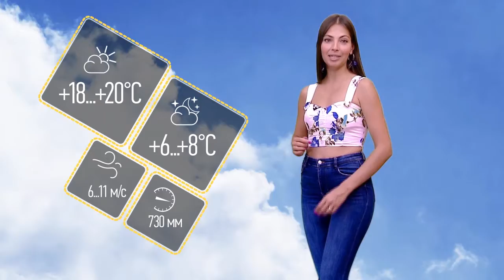Прогноз погоды (26.06.2020)